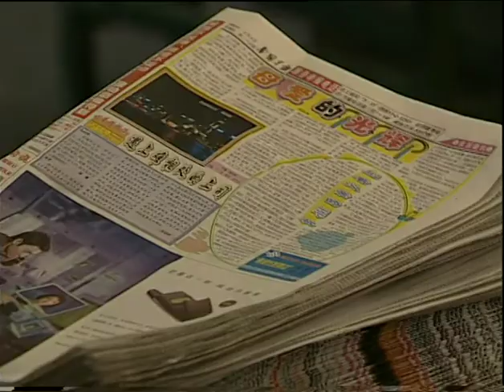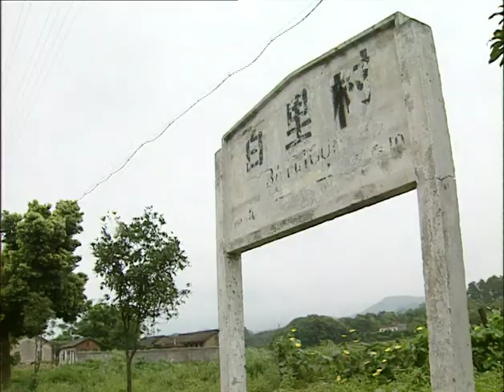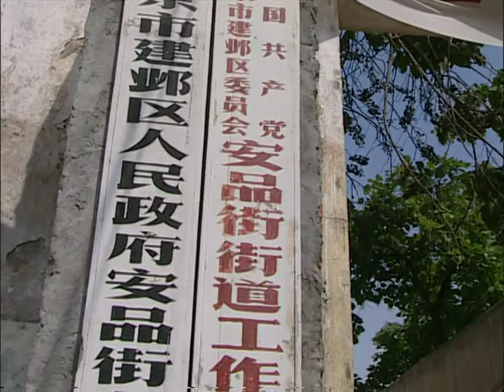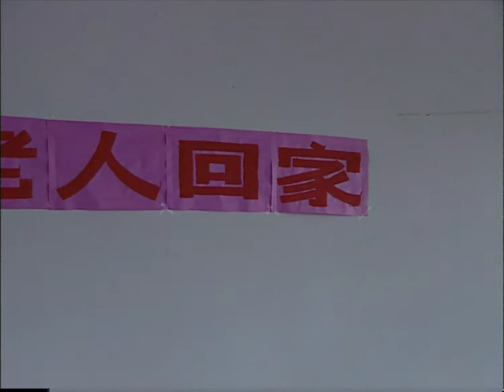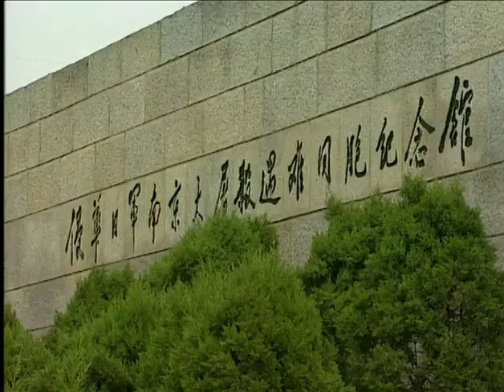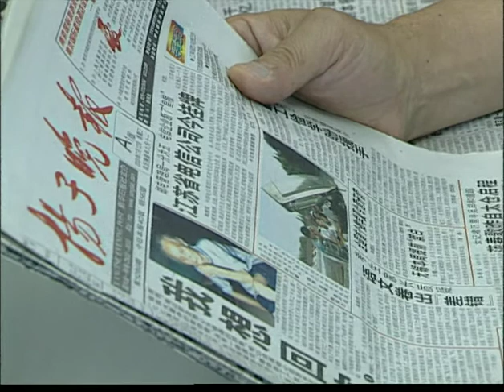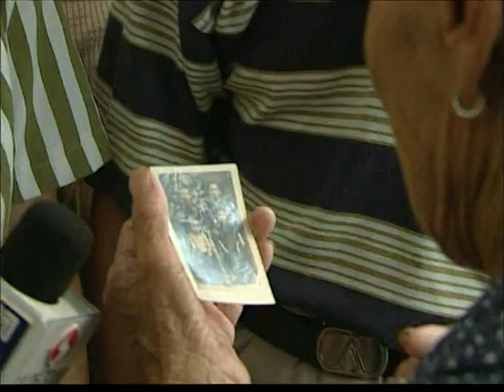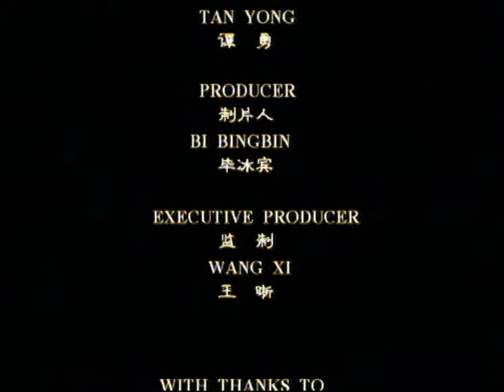Documentary：I Want to Go Home (我想回家）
During the Nanjing Masaccre, Sun Zhongfang, a young woman, was  forced to separate from her 4-year-old son. Sun fled to the remote countryside of Guangxi and lived there since then. Over 60 years later,  some  reporters found her son who has been living in Shanghai with a 3-generation family. Mother and son are going to reunite.